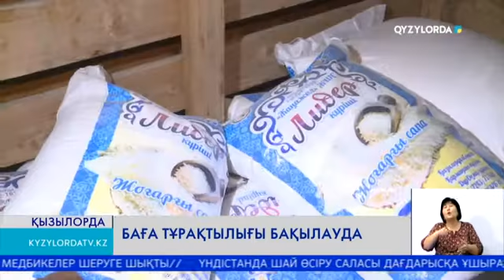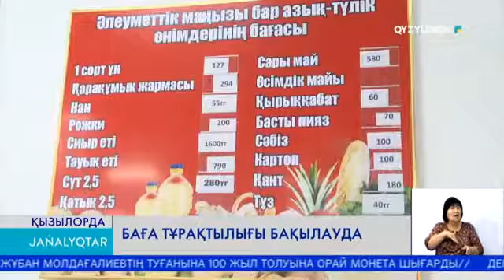БАҒА ТҰРАҚТЫЛЫҒЫ БАҚЫЛАУДА